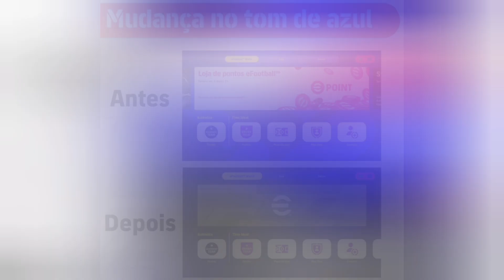eFootball 2022 as novidades do Update 1.1.1 o quê mudou será?